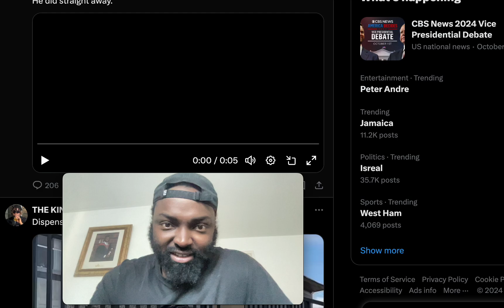Piers Morgan urges Lowkey to condemn Diddy